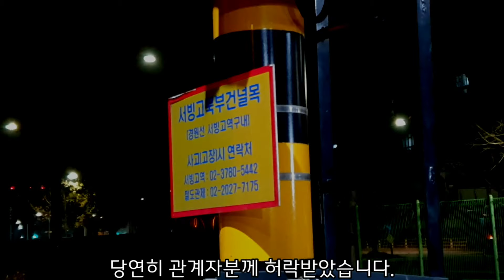(신분당선 신차 등장)신분당선 신사연장분 갑종회송을 잡아보다!(2020/11)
신분당선 신사 연장은 2022년이라는.

영상 및 사진 출처

한국철도:썸네일 사진,갑종회송 청량리역 진입,올드기 영상
청량리역 분당선 열차
대중교통 영상 공작소:신분당선 주행영상,신분당선 사진